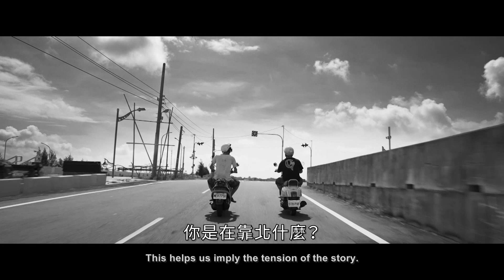Interview with Director_Part 1: BenQ Home Cinema Projector Revitalization of Director’s vision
Interview with the director Hsin Yao Huang who wins 5 awards in the 19th Taipei Film Festival and the Award for Best New Director in the 54th Golden Horse Film Festival in Taiwan.
-As a professional filmmaker, what are the essential elements of a good movie in your opinion?
-For directors, what is the significance of color in movies?
-How can the BenQ Home Cinema Projector benefit the director while watching movies?